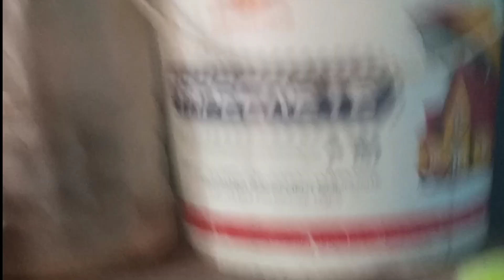बोलने वाला 🐦देशी मिठू मियां की विडियो || Bolane Wala Deshi Mitthu Miyan Ki Video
.Thank You My Frends.

Green Mithu
Deshi Green Mitthu
Indian Deshi Green Mitthu
Mitthu Ki Video
Pahadi Tota
Pahadi Mitthu Ki Video
Green Pahari Tota Ki Video
Indian Green Pahadi Parrot
Alexander Tota
Green Amazon Parrot
Amzon parrot video
Talking parrot video
Talking Training Parrot Video
Yellow parrot video
Grey Parrot Video
Bolane Wala Tota
Bat karane Wala Mitthu
Ringneck Parrot Video
Mitthu Mitthu Bolane Wala Tota
Cocktail Parrot Video
Bajari Tota Ki Video
Parrot Talking In Hindi Video
Mitthu Ki Awaaz
Parrot Natural Sounds
Parrot Tota Vices Sound
Grean Pahari Tota
Parrot Breeding
Natural Parrot Sounds
Rose-Ringed Parakeet
Titu Parrot Talking
Macaw Parrot sounds
Parrot Chirping
Ringneck Parrot Calling Sound
Wild Ringneck Parrot
Funny Parrot Talking
Parrot Talking New Video
Tota Video Parrot
Petsbird Video 2023